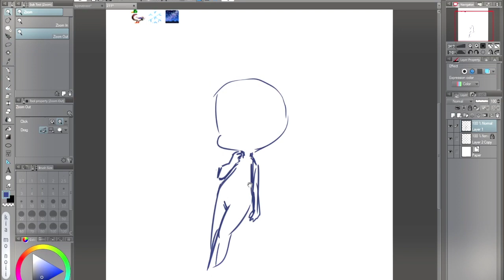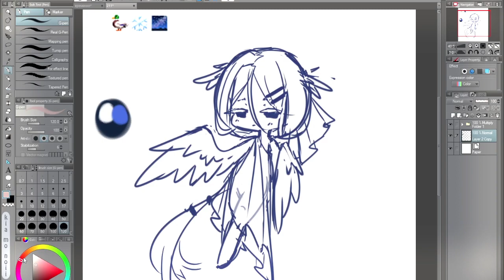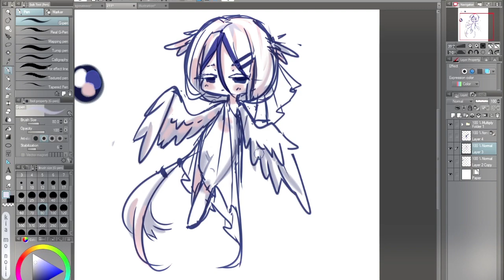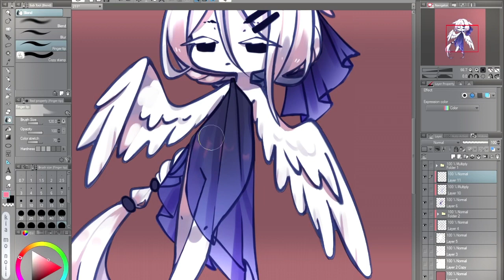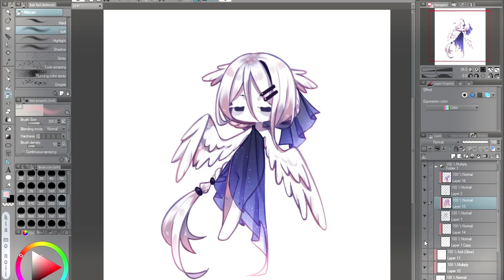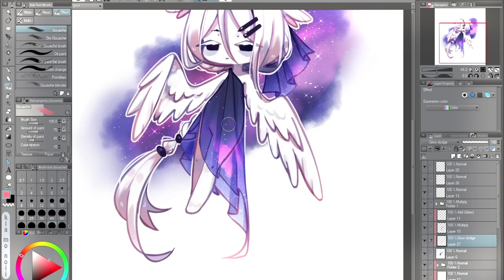•SPEEDPAINT #45• - |Space Angel| (emoji character 1/5)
|SpeedPaint|